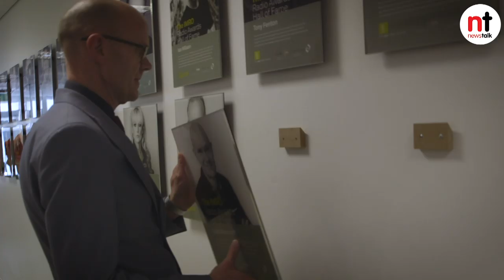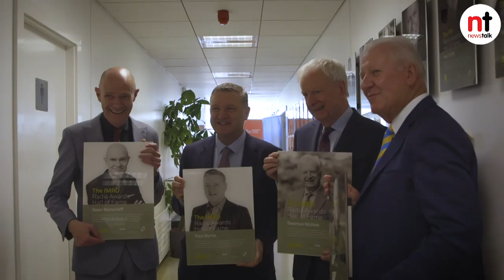Sean Moncrieff - IMRO Hall of Fame Speech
Newstalk's Sean Moncrieff has been inducted into the IMRO Radio Awards Hall of Fame.